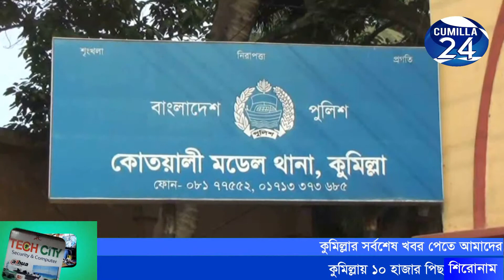কুমিল্লায় ১০ হাজার পিছ ইয়াবাসহ মাদক ব্যবসায়ী গ্রেফতার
কুমিল্লায় ১০ হাজার পিছ ইয়াবাসহ মো. ওয়াদুদ নামে এক মাদক ব্যবসায়ীকে গ্রেফতার করা হয়েছে। এসময় নাম্বারবিহীন একটি মোটর সাইকেল আটক করা হয়েছে